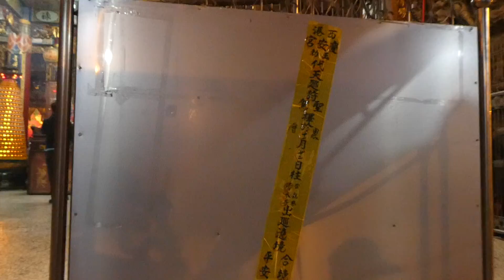2021西港香-公親寮清水寺一景-PM:19:44-2021/12/25